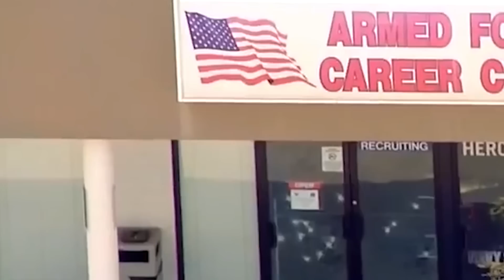President Obama Downplays Terrorism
Rather than identify the enemy as radical Islam, President Obama prefers to ignore the evidence that stares him in the face each and every day while maintaining his self-proclaimed commitment to openness and transparency. Still, facts are stubborn things that expose the hollowness of the Administration’s predisposition to congratulate itself rather than engage in sound policy analysis.